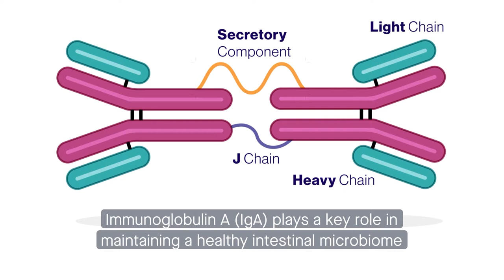Enhanced IgA coating of bacteria in women with Lactobacillus crispatus dominated vaginal microbiota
Breedveld, et al. "Enhanced IgA coating of bacteria in women with Lactobacillus crispatus- dominated vaginal microbiota." Microbiome (2022)